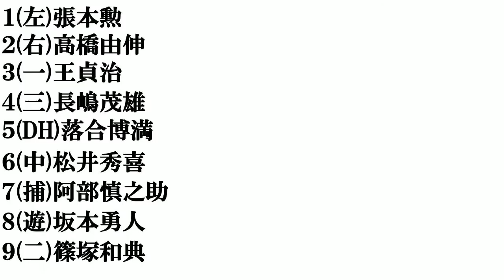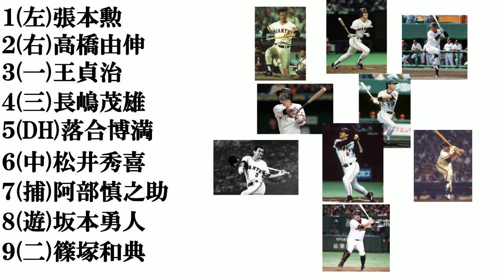巨人の歴代バッター​で打線組んでみた